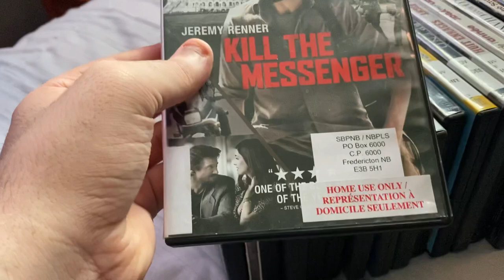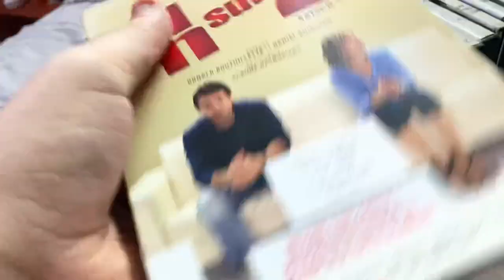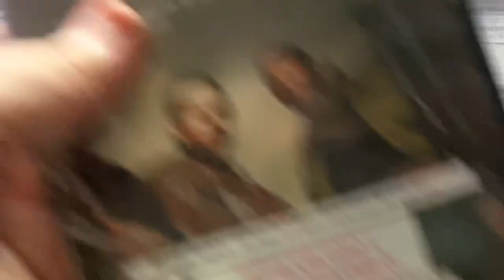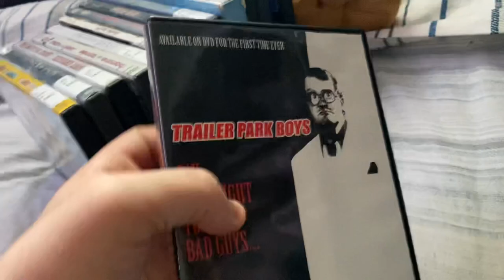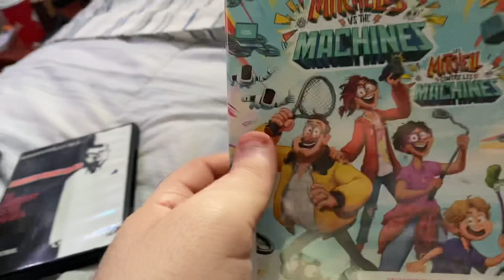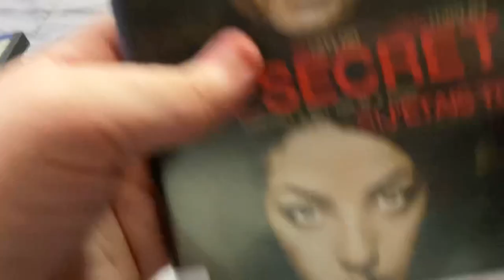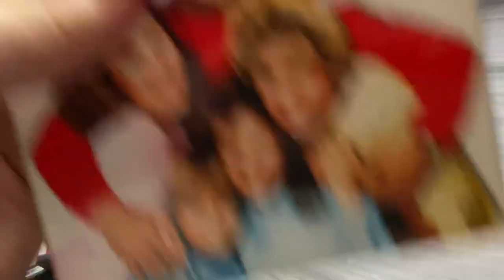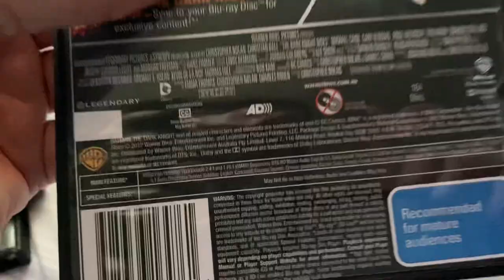Rare DVD/Blu Ray Update For April 20th, 2022